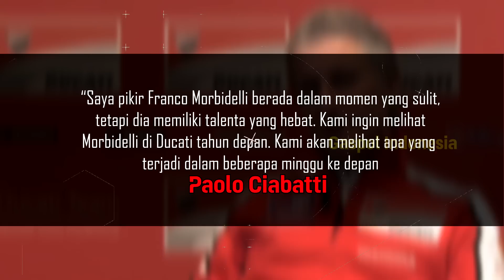BRUTAL! CUACA EKSTRIM FP2 KUALIFIKASI MOTOGP INGGRIS 2023, MORBIDELLI RESMI PINDAH KE DUCATI 2024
Gaspol
MotoGp today
Motogp 2022
rossi
Marquez
motogp champion
motogp news

Sources :
- MotoGp
- Chicho Lorenzo School